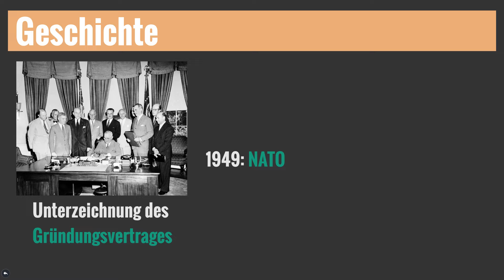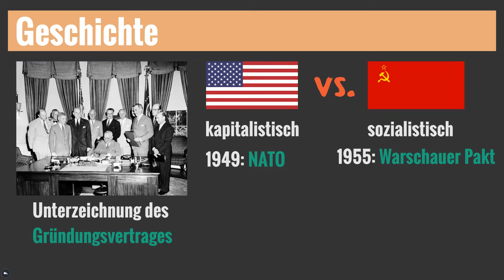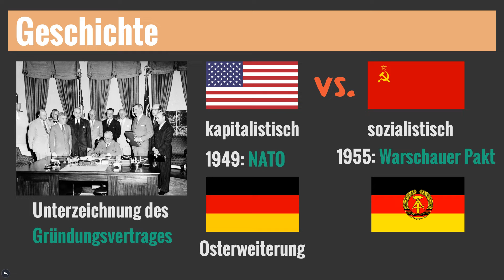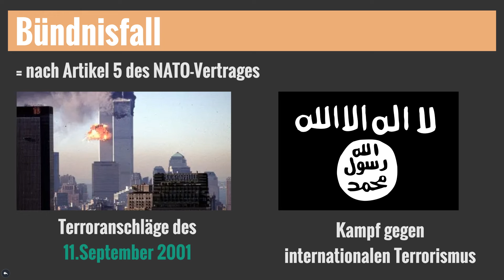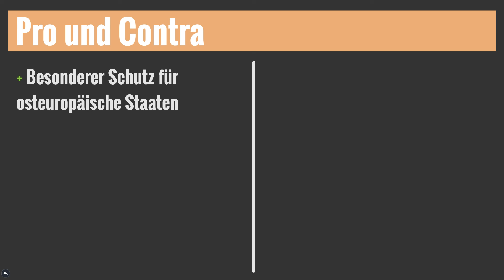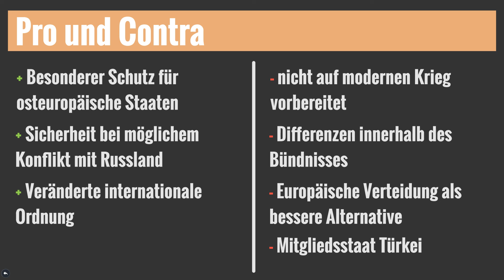Nato - North Atlantic Treaty Organization - Nordatlantikpakt - einfach erklärt!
Was würde passieren, wenn Deutschland von einem anderen Land angegriffen würde? Viele andere Staaten würden Deutschland bei der Verteidigung unterstützen, darunter bedeutende und große Länder wie die USA, Großbritannien oder Kanada. Aber warum ist das so? Der Grund lautet „North Atlantic Treaty Organization“ oder kurz die Nato. Was das ist, wie es zur Gründung kam und was passiert, wenn ein Mitglied der Nato angegriffen wird, erfährst du in diesem Video.

⌚ Zeitstempel des Videos:

Du hast Lust an unserem Kanal mitzuwirken? Wir suchen Scripte-Verfasser, Sprecher oder Grafiker!
Neben flexiblen Arbeitszeiten, verdienst du nebenbei auch noch Geld  💰

Das hilft uns besonders gut, beim Scripte schreiben:

🎥 Produktion dieses Videos:
Script: Lukas
Präsentation: Lukas/Flo
Schnitt/Bearbeitung: Flo
Sprecher: Flo